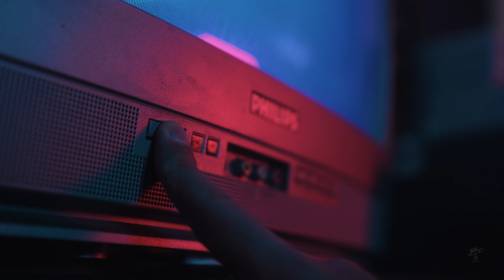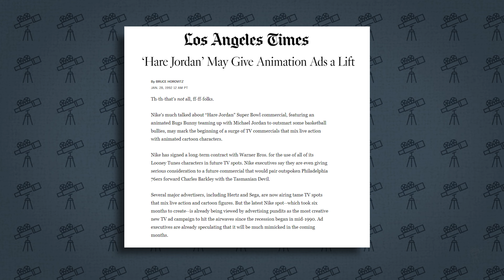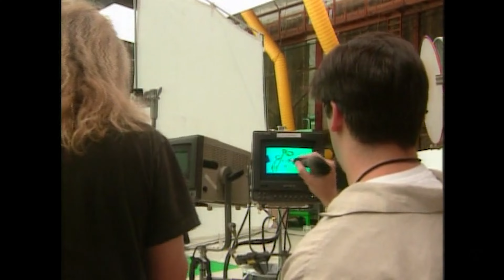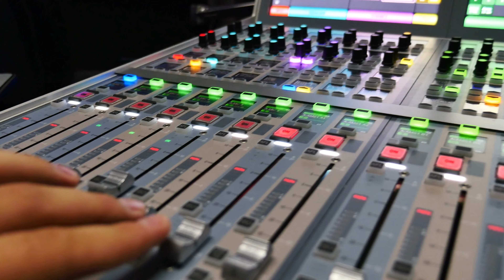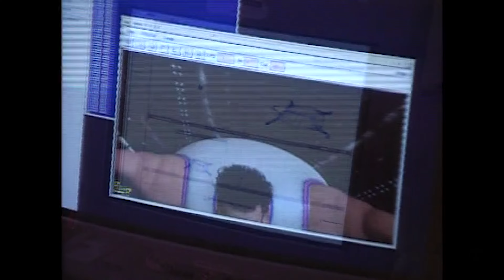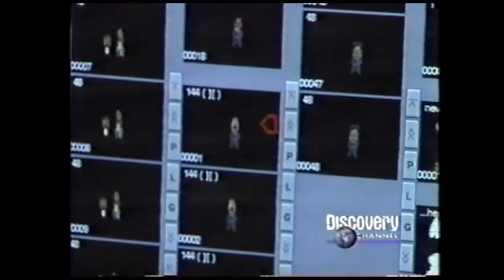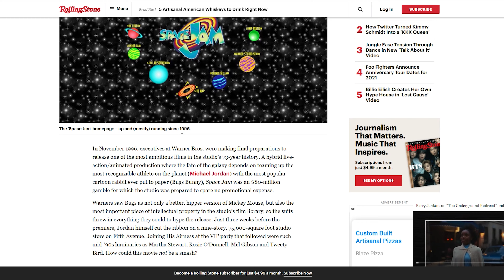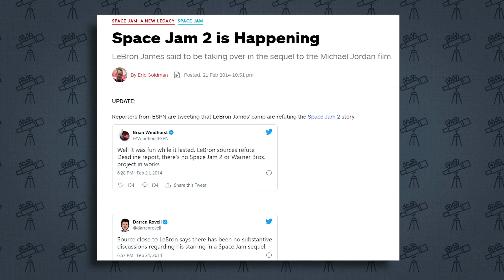Everything You Could Ever Know About SPACE JAM (1996)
Tonight, we jump straight into the film that every 90s kid remembers - Space Jam. Starring Michael Jordan, Billy West (Bugs Bunny), Danny DeVito, and Wayne Knight.

We take a deep dive into the making of Space Jam by learning of its origins with the Hare Jordan campaign, the casting process, the extremely difficult VFX shots, the classic website, and the cultural impact Space Jam had.

FINAL PICTURE" Intro Music by Karl Casey at White Bat Audio
^^^ I also used a lot of his music for background music because it's that good!

Assistant Editor: Ruben Gomez

Special thanks to Alex Mendoza and Ruben Gomez for their filming help!